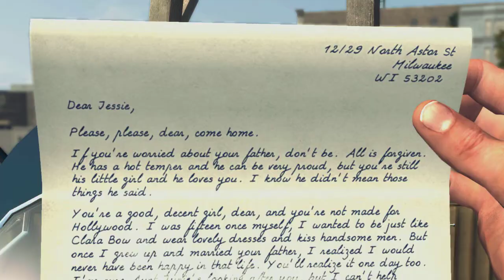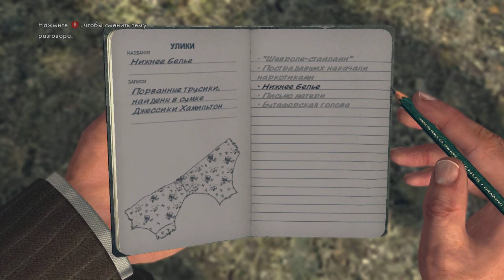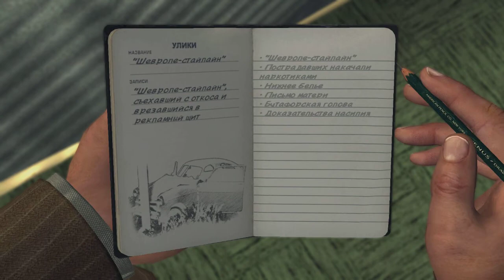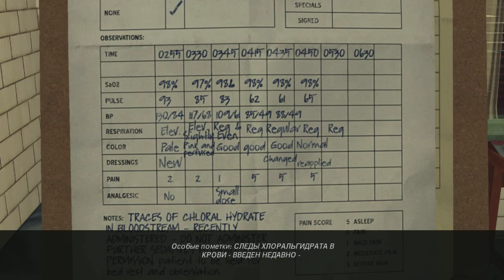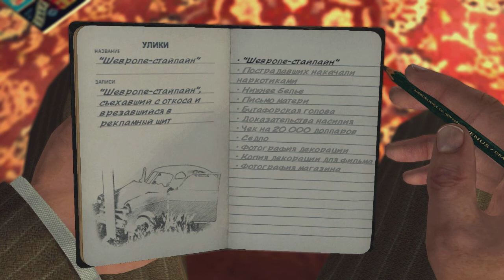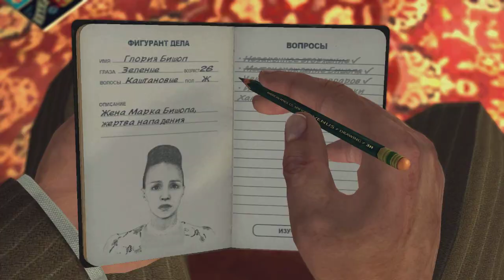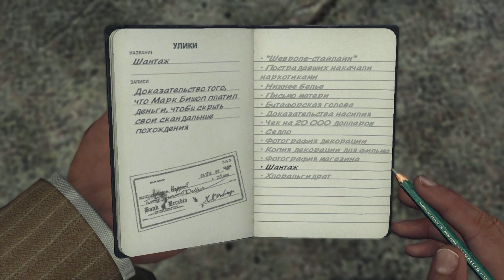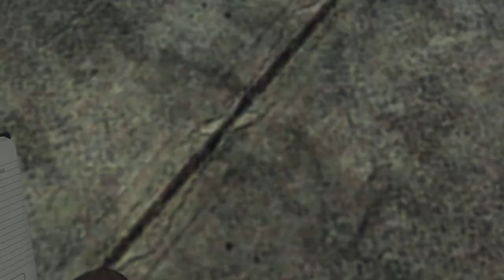L.A. Noire - Нубское прохождение #4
Если хочешь поблагодарить просто так
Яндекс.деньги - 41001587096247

Webmoney:
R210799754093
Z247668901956